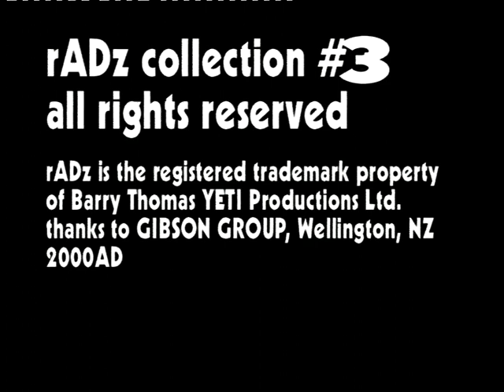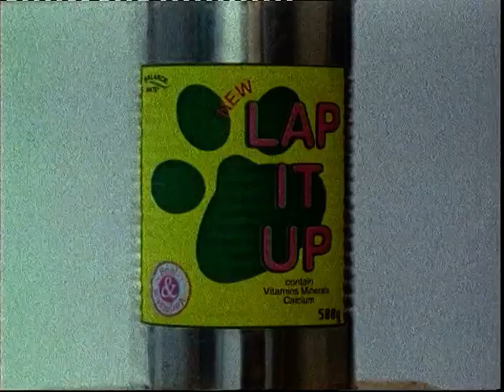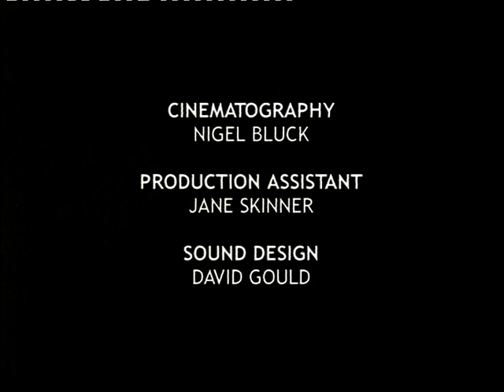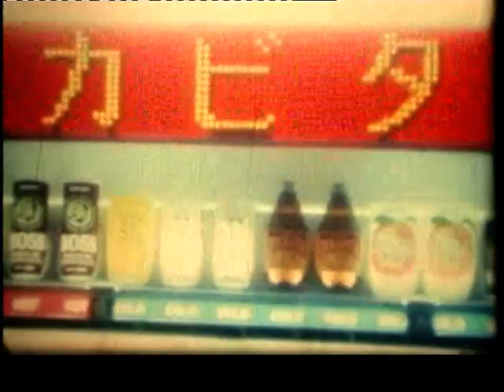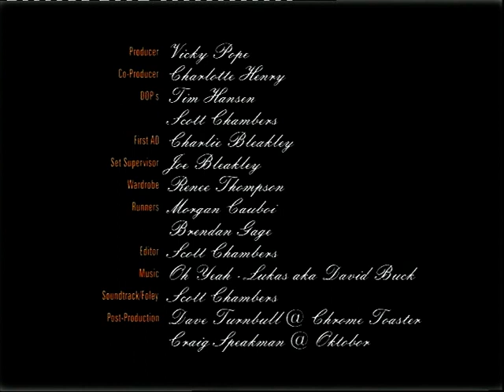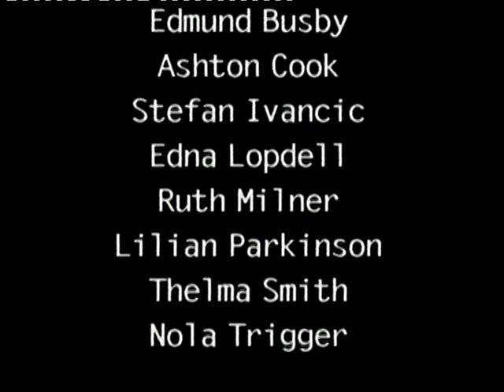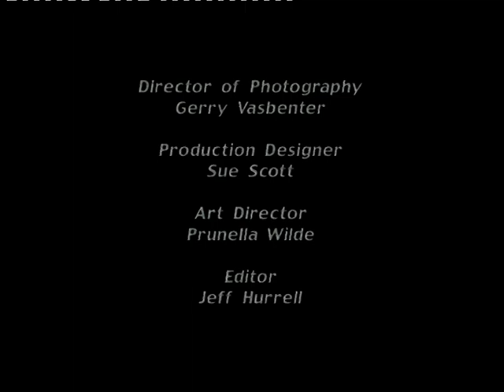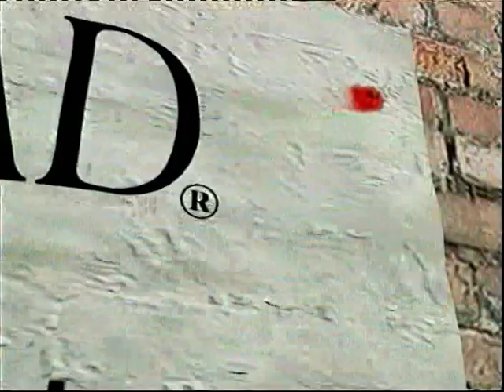rADz collection # 3 - 2000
Paper Doll Girl - Kesia Barnett
Go Wild - Carlos Wedde
Lap it up - Ian Powell
Jeffrey the Pirate - Phill Symonds
Who's Driving Who? - Darcy Gladwyn
Blind Spot - Struan Ashby
The Apostrophe - Johnathan King
Sculptor - Helen Schmidt
Radio on - Nathan Pohio
Freedom is dead - Paul Maunder
Plugins Drifting - Michael Hornblow
Loiterer - Jochen Fitzherbert
Titan extra strength Condoms - Chris Matthews with Taika Waititi (Cohen)
Tagger - Jason Naran
Bottled Miracle - Scott Chambers
Living in a Vacuum - Pete Kaye
Season - Stephen Painter
Carnations - Kelly Davis
Aging - Susan Thrasher
If - Jennifer Goodfellow
Cafe Coition - Gretchen Morin
The riddle - Tessa Levet
Space Virus  - Guy Capper with Jemaine Clement
Lilly in the house of Lipsticks - Kathy Dudding
Night Groovers - Tarun Mohanbhai with Rhys Darby